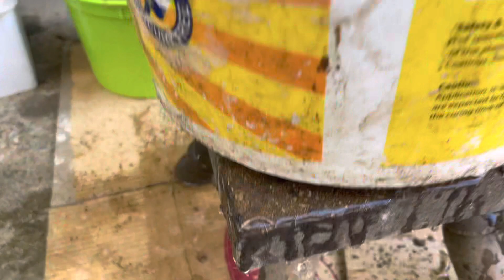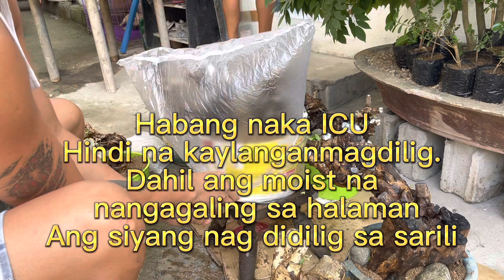Paano mag tanim ng tugas bonsai mats.